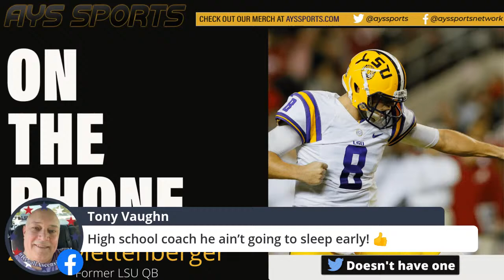Episode 302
Tonight’s Topics:
-LSU Practice Breakdown
-Ed Orgeron Said He Was Impressed
-Former LSU QB Zach Mettenberger Joins Us At 7:20 PM CT
-Jake Peetz Molding

Presented By @BleavPodcasts And @Betonline_ag